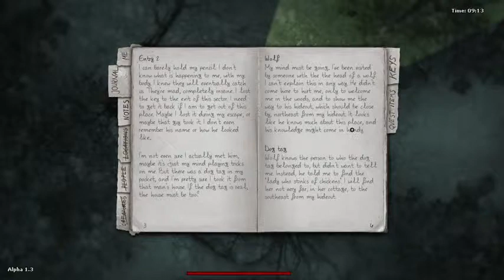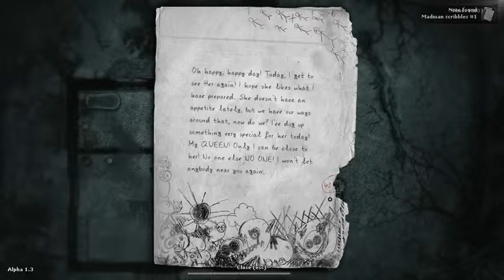Darkwood Walkthrough Part 4